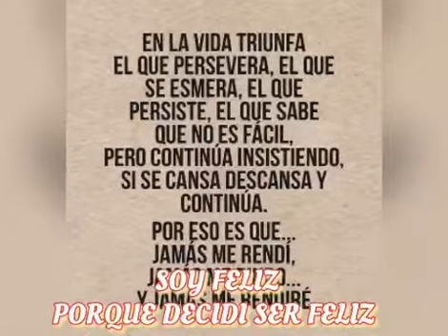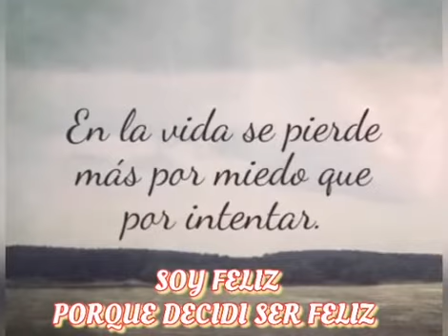SOY FELIZ PORQUE DECIDI SER FELIZ